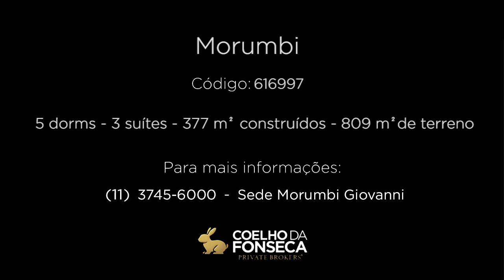CASA - MORUMBI - 616997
Projeto do arquiteto Marcos Tomanik, que privilegia a iluminação natural e vista para os belos jardins arborizados com árvores frutíferas, casa ampla com pé direito duplo, living com lareira. Quatro dormitórios (duas suítes), living para três ambientes, garagem para seis veículos. Edícula estilo lounge nos fundos com uma suíte e salão de jogos. Localização privilegiada, tranquila e arborizada. Viva em uma casa acolhedora com requinte e charme de casa do interior.